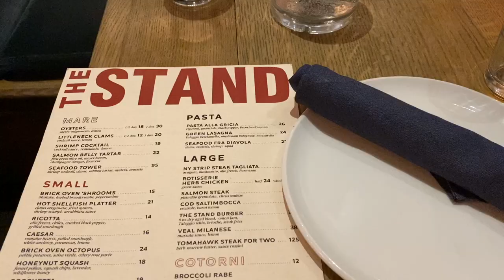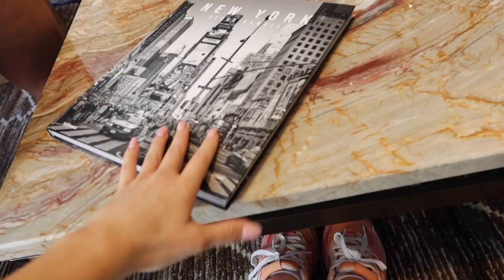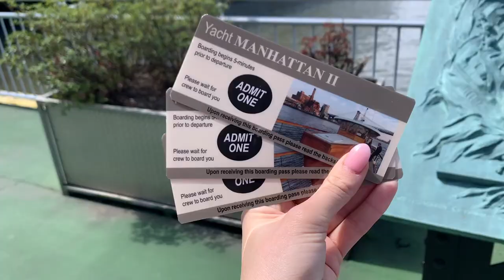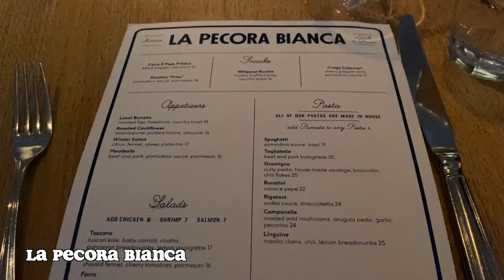NEW YORK CITY VLOG | having a "parents weekend" doing tourist activities and eating A LOT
These are some of my GO TO weekend plans when I have visitors coming to new york! Lots of activities see below for our FULL ITINERARY

MOM AND DAD COME TO NYC

WEDNESDAY
Comedy show THE STAND -dinner and drinks there

THURSDAY
Dinner (supposed to be at Felice 59)
-7pm tickets to show- WICKED

FRIDAY
-10:30 brunchy at the ONE HOTEL JAMS
-BIG SIP for matcha
-Central Park cherry blossoms
-possible bike ride (we did not do it)
-BOTTE UES: late lunch
-7pm reservation WESTLIGHT Brooklyn (to catch golden hour)

SATURDAY
-BLANK SLATE coffee and breakfast
-DON GIOVANI
-1:45-5 ARCHITECTURE BOAT TOUR 62 Chelsea piers, redeem ticket before
-7:30 dinner LA PECORA BIANCA midtown

Hope this is helpful for anyone coming to visit NYC or looking for where to take friends and family for some wholesome activities!
⭑ GRAPHICS: canva